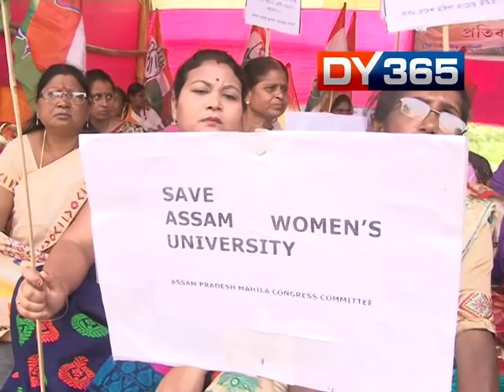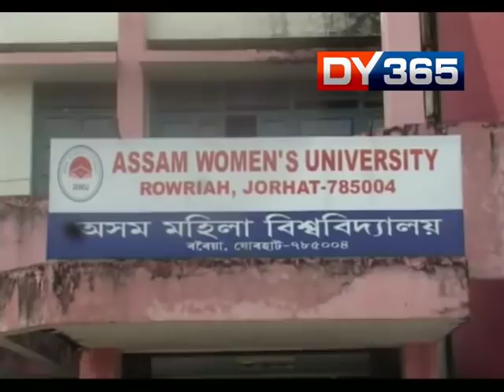TARUN GOGOI STAGE DHARNA IN LAST GATE